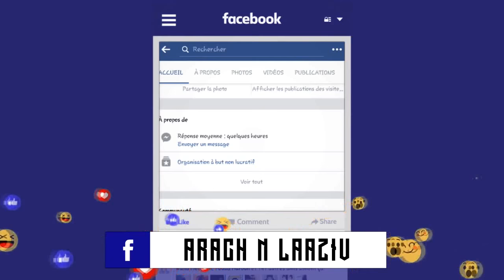(VLOG) l'anniversaire de Arach n Laaziv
السلام عليكم  - Azul Fellawen
فيديو صغير من حفل جمعية اراش ن لعزيب "سنة من الوجود" يوم 05/05/2017
HAPPY BIRTHDAY Arach n Laaziv
 شكرا على دعمكم الدائم لنا ;)